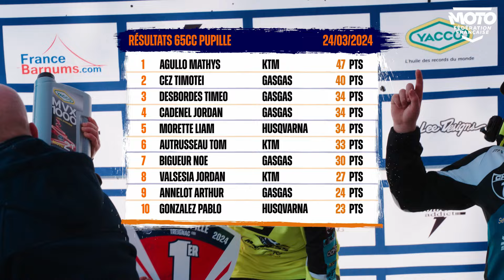LE CHAMPIONNAT DE FRANCE 50 FACTORY MINIVERT - RÉSUMÉ DU DIMANCHE 65CC PUPILLE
🎬 Les images du week-end 😍

Si vous l'avez manqué ou si vous voulez tout simplement revoir les plus belles actions, nous vous laissons visionner le résumé du dimanche 65CC PUPILLE 🎥